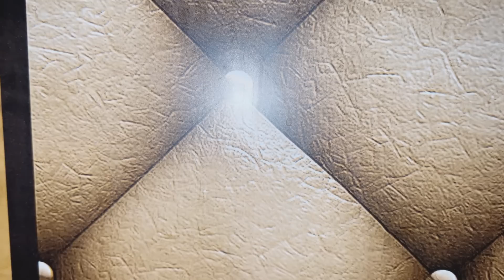KHEDAA Kismat DIYAA // Episode 53